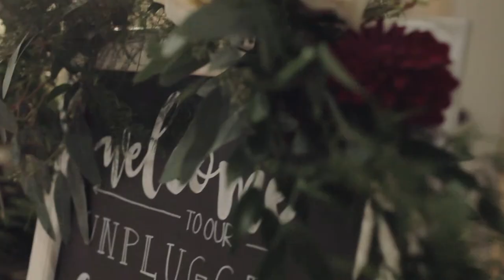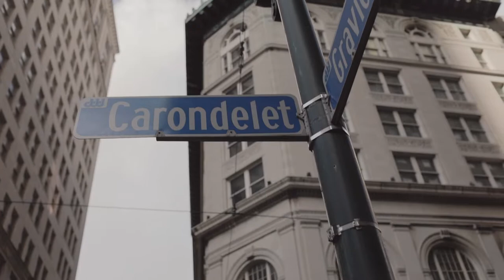A Magical Evening Ceremony at Southern Oaks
Southern Oaks- Ceremony and Reception Venue-
New Orleans, LA
Video: White Squirrel Films